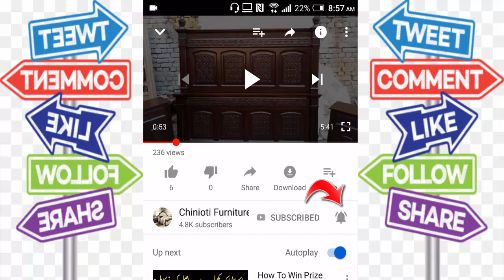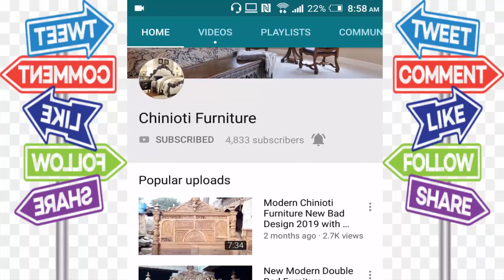Chinioti Shan Shahi Bed Dressing Set Design Chiniot Furniture Market Pakistan Bed, Sofa, Dining ETC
__/LINKS\_
Follow Me,